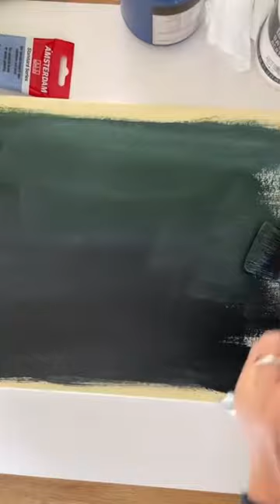Fish painting with acrylic paint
For a fish restaurant in Switzerland on Lake Walen I was allowed to paint many fish pictures for the interior.
The turbot is a picture from this series.
A combination of stamp, spatula and brush work.

Für ein Fisch Restaurant in der Schweiz am Walensee durfte ich viele Fisch Bilder für die Einrichtung malen.
Der Steinbutt ist ein Bild aus dieser Serie.
Eine Kombination aus Stempel, Spachtel und Pinsel Arbeit.